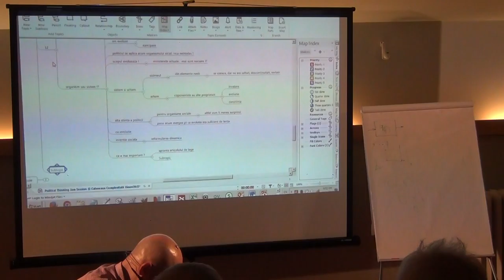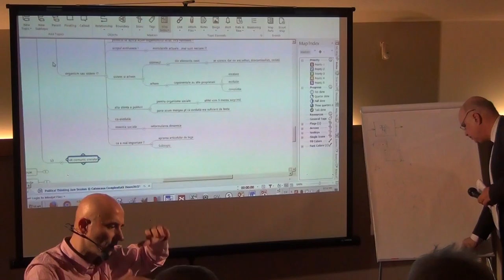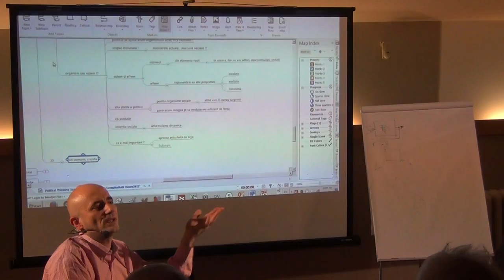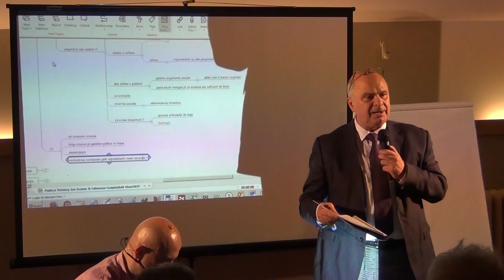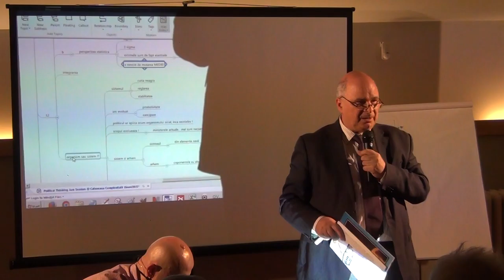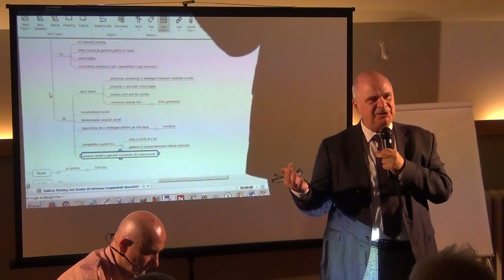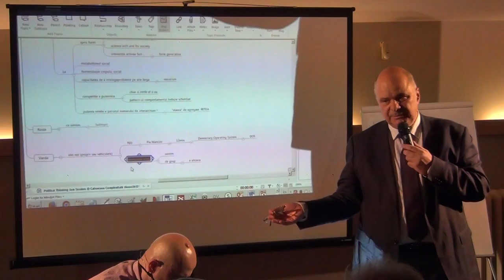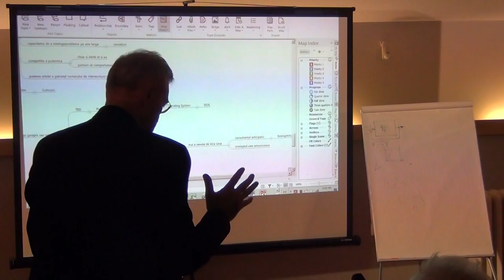ÎNCOTRO? Jam session politic / P5 / Cafeneaua Complexitatii